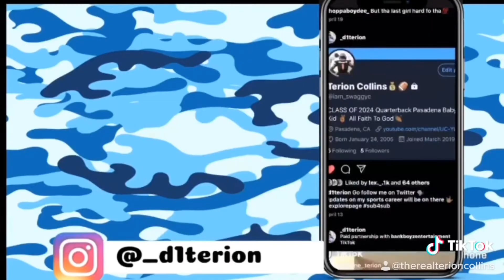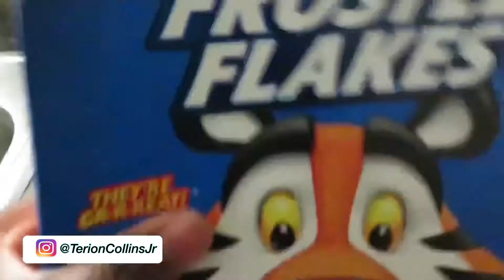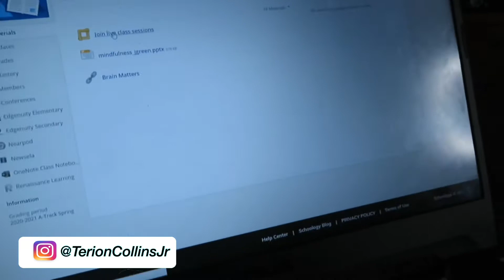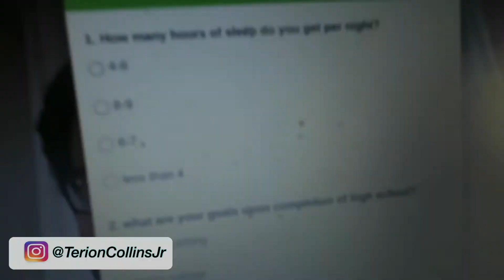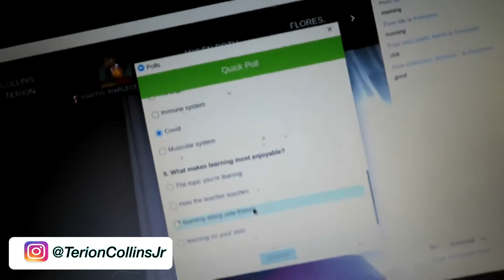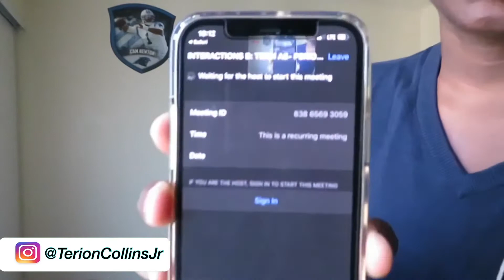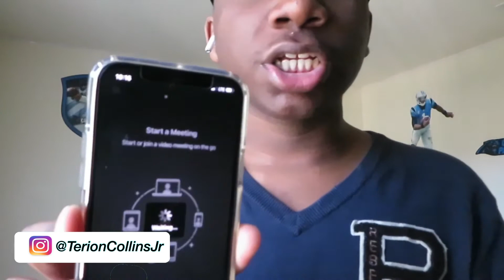Day in The Life Of A Online High School Student | Terion Collins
Told you guys I’m gonna post  all Quarintine
Go check out the   of my vids